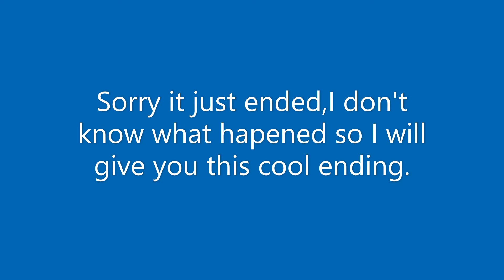Speedrunning Minecraft, But With Two OP Data Packs. (Insane)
Hi guys! today I speedrun minecraft, with two OP data packs. This was insane and you guys to watch until the end to find out what happens. Can we beat the ender dragon? Watch to the end to find out.